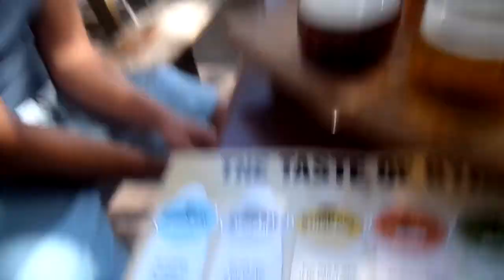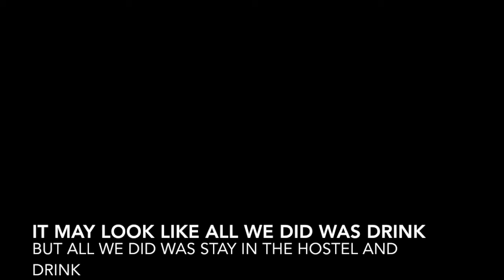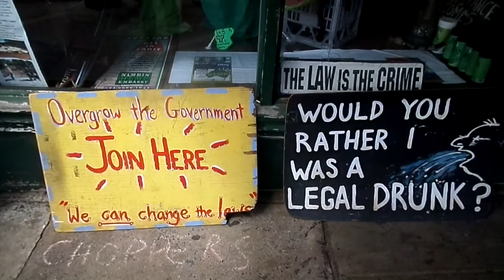BEER AND BYRON BAY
AUSTRALIA VLOGS // EPISODE 10

MUSIC NEEDED:
If you are a music producer and want to feature in one of my vlogs then get in touch at: